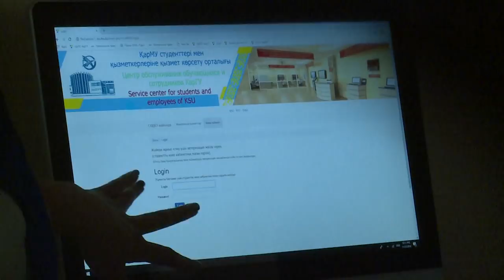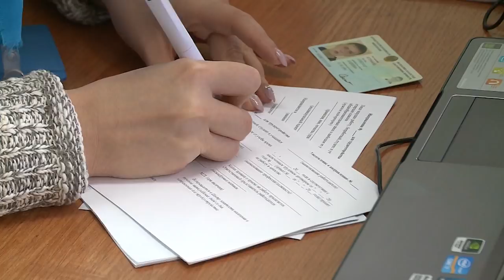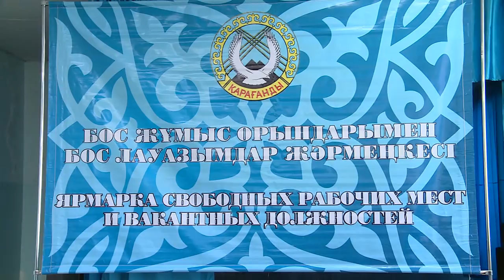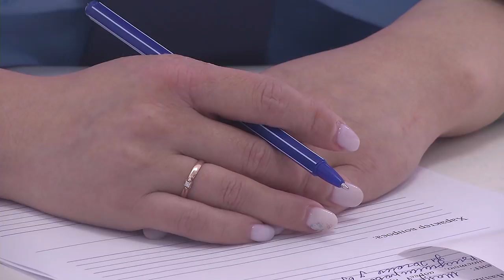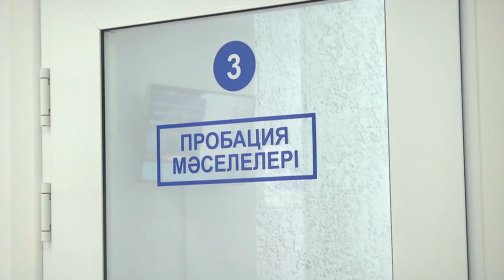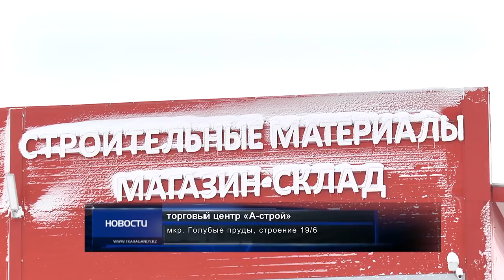23/11/2018 - Новости канала Первый Карагандинский